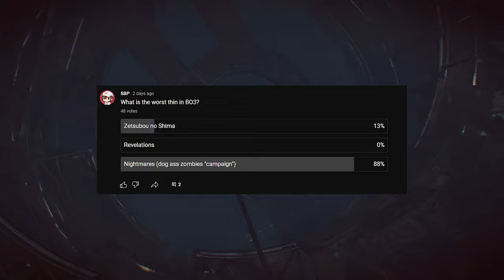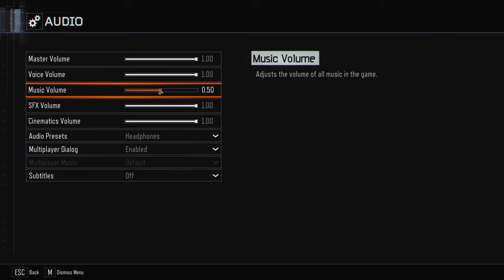The WORST Part of EVERY Zombies Game (WAW-Cold War)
The worst part of every zombies game voted by YOU GUYS! If you haven't voted on the "best parts" the polls are up right now! Also ignore the tiny section at the end that is an all black screen. Somewhere somehow I didn't drag the part I cut back over. Oops

Credit:
JRizzo for artwork used in thumbnail

Chapters:
0:00 Intro
0:12 Nacht der Untoten
6:19 Shangri La
23:08 Tranzit
35:19 Infection
39:05 BO3 Nightmares
49:24 Shaolin Shuffle
1:07:43 Voyage and Rush
1:16:56 Outbreak Extra Modes

Music
▶ Persona 3 Reload OST